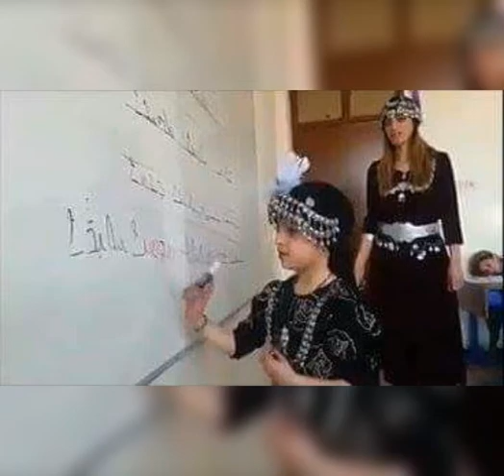يوم الزي القومي 8 اذار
الزي القومي الاشوري يتكون من قطع عديدة واكسسورات فضية خصوصا للنساء ولون الملابس يتدرج بين البنفسجي او الازرق الغامق ومؤخرا اضيفت اليه الوان عديدة مثل الاحمر